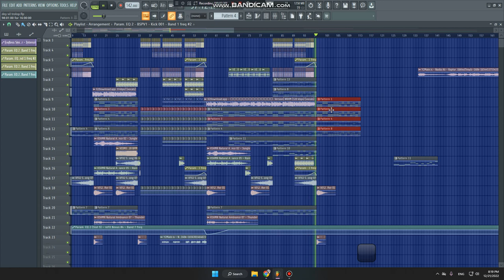Aarnon Pro - ដីវិលត្រលប់ 2023 | Review flp - Electro House Style 🔥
Title:  ដីវិលត្រលប់
Prod:  Aarnon pro
Requster: